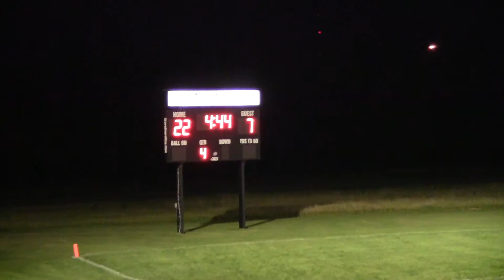Greendell Football Vs Mustangs 149